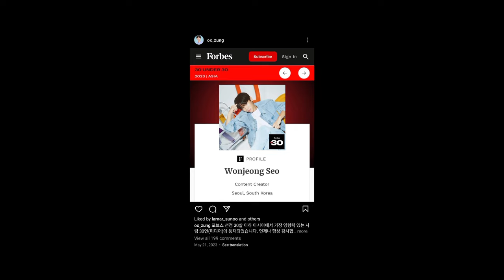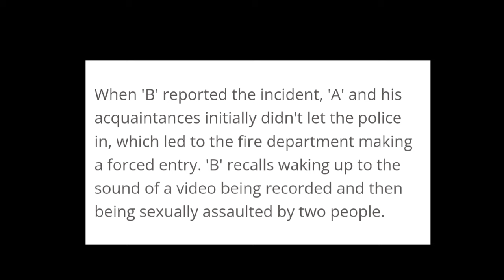Korean TikToker Seo Won Jeong 'Mama Guy' Arrested For Sexual Assault Charges, ox_zung Cctv footage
Korean TikTok Influencer Seo Won Jeong arrested Aka 'Mama Guy' Faces Sexual Assault Charges,
Won Jeong Cctv Full Video ox_zung